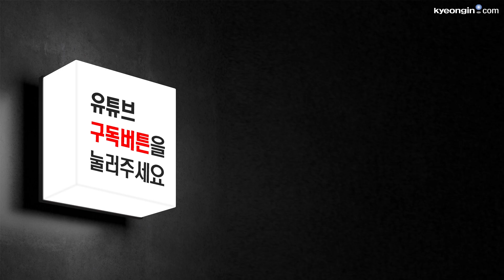[세리박 덤벨 필라테스] 하루 10분!! 옆구리 넣고 엉덩이 살리는 S라인 운동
안녕하세요. 필라테스 강사 세리박입니다.💕
앞으로 집에서 쉽게 할 수 있는 필라테스 동작들을 알려드릴거예요.

오늘 동작들은 사이드 자세에서 몸의 좌우 균형을 발달 시켜 줄 수 있는 동작들로 척추의 라인이 일직선으로 될 수 있게, 갈비뼈를 위로 공주부양 하듯이 들어올려서 몸의 중앙을 곧게 사선으로 유지시켜 복부를 긴장시켜줍니다.
또한 팔, 다리를 왔다갔다 해주며 골반라인을 예뻐지게 해주는 골반 옆 근육을 기르는데 좋은 동작들입니다.
(🔥단, 척추를 바르게 세워 근육 강화에 노력해주세요🔥)

스스로의 자세와 스스로의 몸의 위치에 대해 잘 관심을 가져보시고, 집중해보는 10분으로 건강하고 예쁜몸 만들어 보세요 : - )

세리박이 늘 응원합니다 💪🏻화이팅💪🏻

👉🏻오늘의 운동👈🏻
▶ side kneeling twist
▶ side kneeling up & down
▶ side kneeling kick & back

❤️ 장소: UBIO(경기도 성남시 분당구 삼평동 696-1 / 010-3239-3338)
❤️ 운동지도: 박세리 필라테스 강사